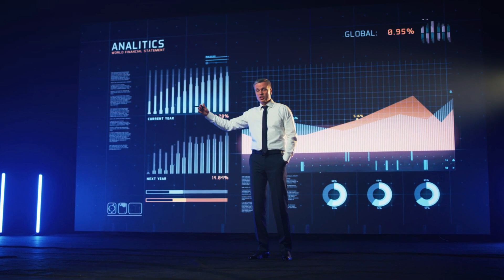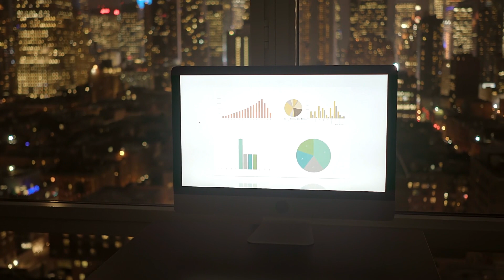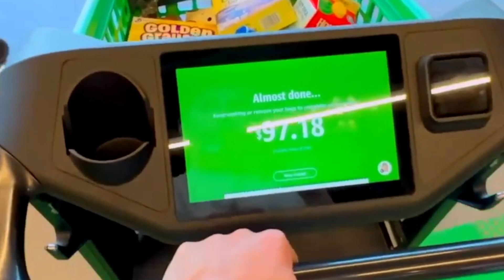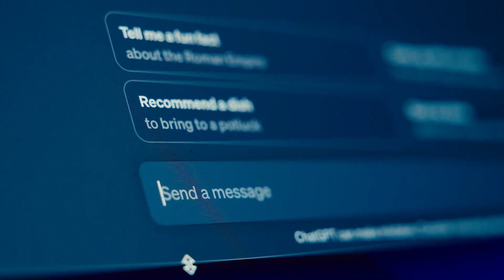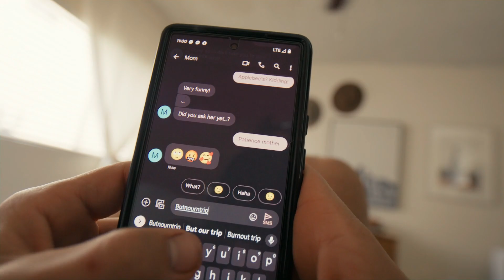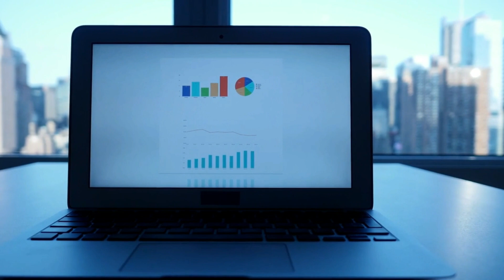The 10 Industries That AI Will Kill Off First | SocietalScope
Welcome to our exploration of how artificial intelligence is reshaping Industries in
2024 AI with its groundbreaking machine learning and deep learning capabilities
has been transforming various sectors at an unprecedented pace today we delve
into the top 10 industries that AI is fun Mally altering and in some cases
reshaping entirely so without further Ado let's begin